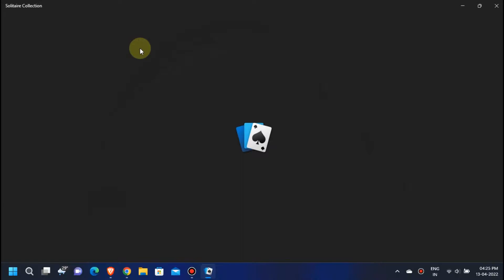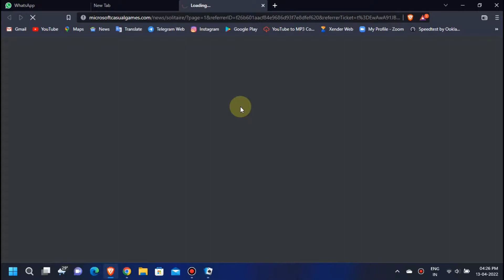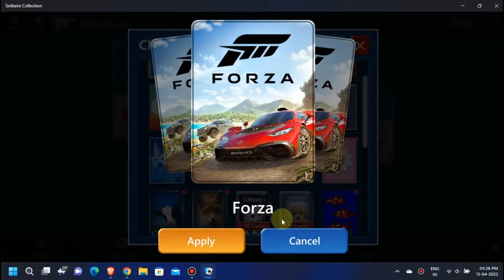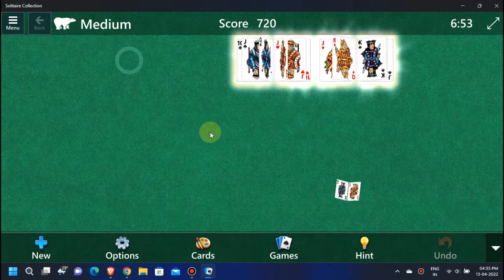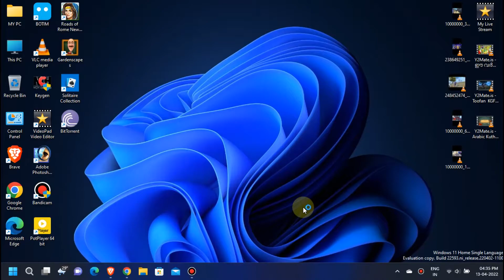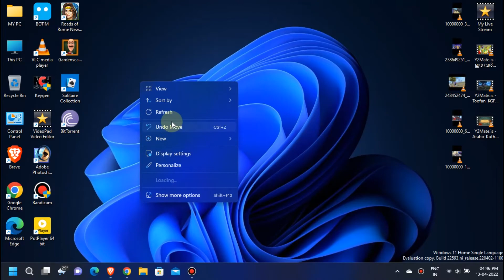GAMING WITH PAAPPU IS BACK ON LIVE | MIXED DESKTOP GAMES 2022 PC GAMEPLAY NIGHT CHILL STREAM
Device name:DESKTOP-55M2D89
Processor:Intel(R) Core(TM) i3-6100U CPU @ 2.30GHz   2.30 GHz
Installed RAM:4.00 GB (3.82 GB usable)
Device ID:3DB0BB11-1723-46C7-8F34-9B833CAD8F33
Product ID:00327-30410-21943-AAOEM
System type:64-bit operating system, x64-based processor
Pen and touch:No pen or touch input is available for this display

Windows Specifications;
Edition:Windows 10 Home Single Language
Version:21H2
Installed on:19-‎09-‎2022
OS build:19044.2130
Experience:Windows Feature Experience Pack 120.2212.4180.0

ANDROID GAMING EMULATOR'S: BLUESTACKS 3 & MSI APP PLAYER VERSION 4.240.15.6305
DOWNLOAD LINKS;